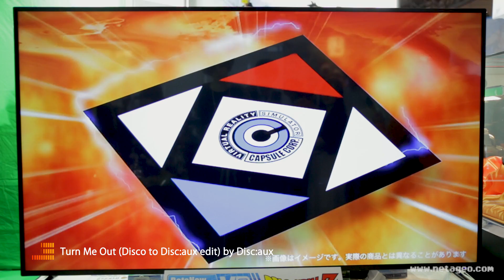Dragonball Z en VR!!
Premières images du Choukaigi 2017 pour découvrir un jeu VR de Dragonball Z!
Turn Me Out (Disco to Disc:aux edit)